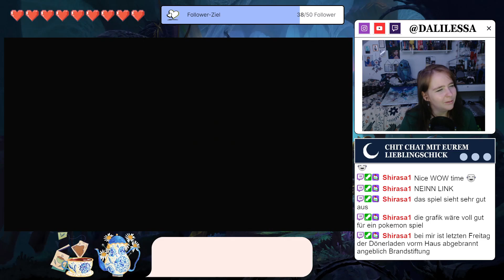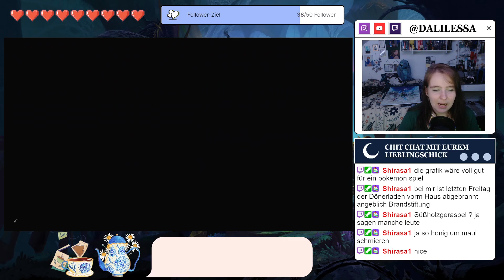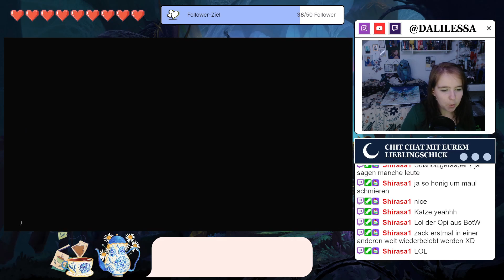The Legend of Zelda: Echoes of Wisdom | Unsere Rettung | #001 | Streamausschnitt | German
Ein bezauberndes Hallöchen, wie schön, dass du dich hier her verirrt hast!

Der Stream ist vom 26. September 2024 - dem Tag des Releases von The Legend of Zelda: Echoes of Wisdom.

psssst... Zelda ist mein Lieblingsgame aller Zeiten (neben WoW, aber halt ohne den MMO Aspekt).

Folge mir doch gern auf Twitch, wenn du mir bei diesem kleinen Projekt live verfolgen möchtest ♥